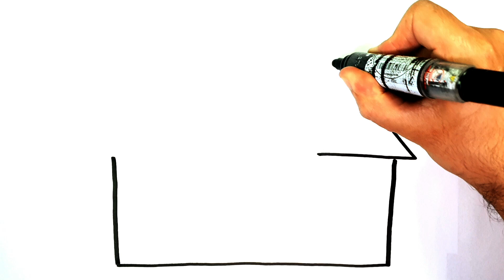COMMENT DESSINER UNE MAISON